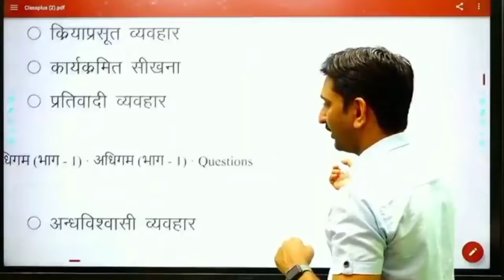किसकी तैयारी करें। फर्स्ट ग्रेड,सेकंड ग्रेड या रीट। By Dheer Singh Sir। REET 2022।RPSC Vacancy 2022